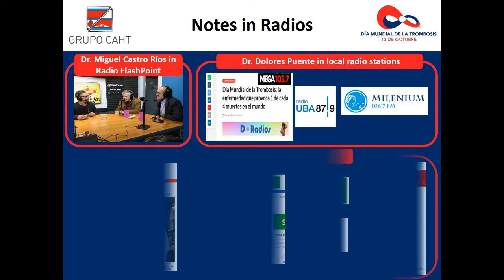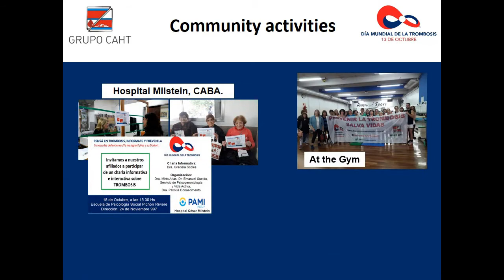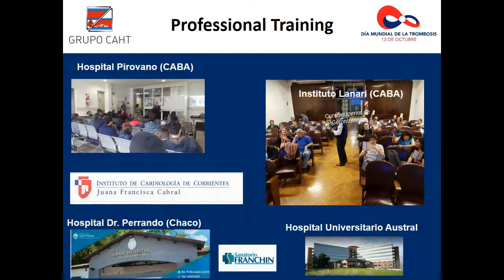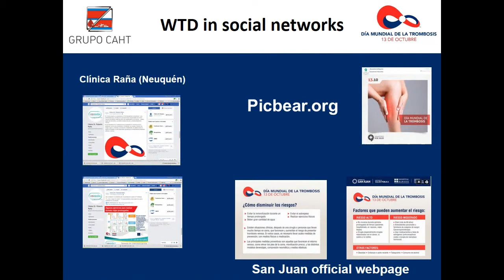Día Mundial de la Trombosis. Campaña Nacional 2019. (II)